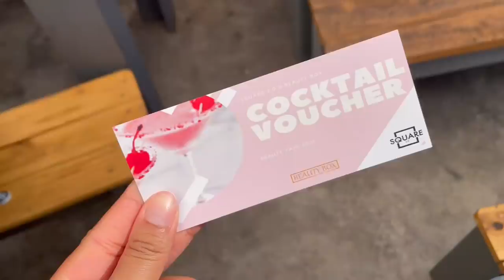dailyvlog: come with me to get my first tattoo and attend the beauty fair ˗ˏˋ ´ˎ˗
OPEN ME✨

Hey guys, it's the Consistent Queen back again with another video ❤️. For this video I got my first tattoo and attended the beauty fair !

FAQ:
Camera: Canon SX70 HS Powershot
Lighting: 18" Ringlight & Natural Lighting
Editing Software: Final Cut Pro